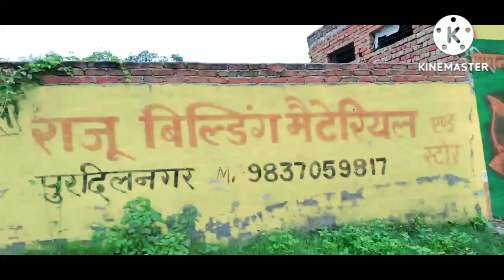my first vlog ,My world Noor fatima